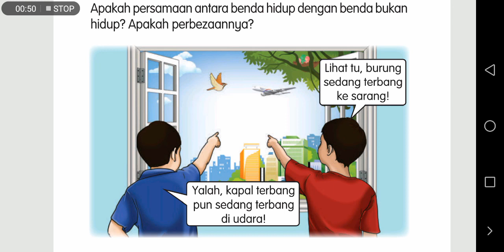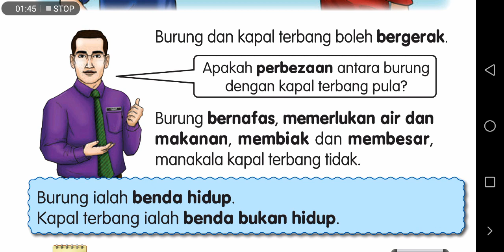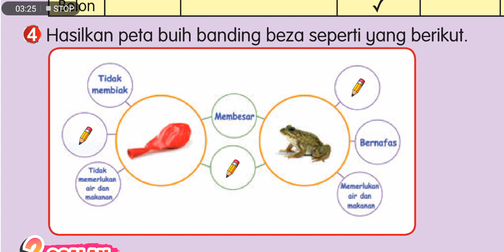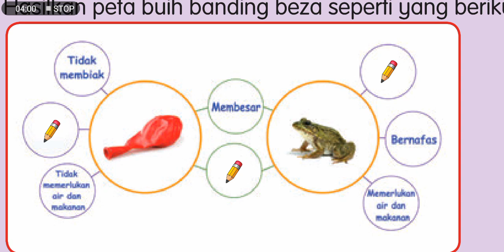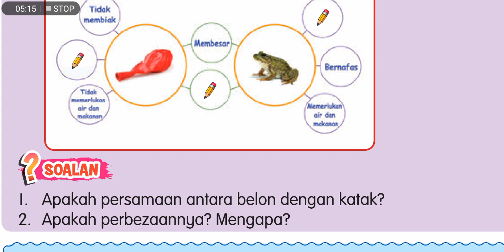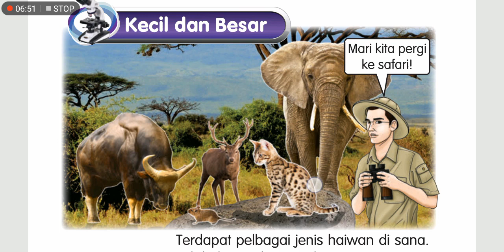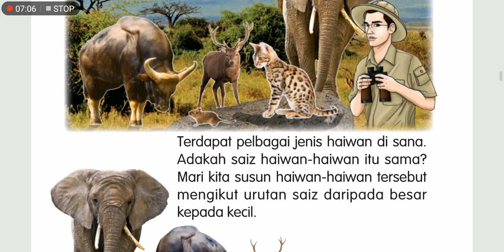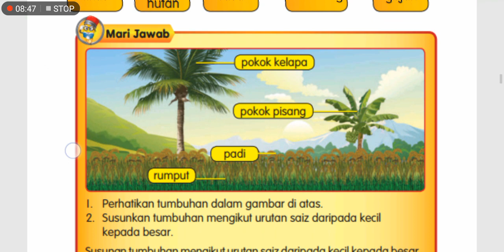Tahun 1 / Sains Bil 6 / Bab 3: Perbandingan Benda Hidup & Bukan Hidup/Buku Teks KSSR Semakan/ms22-25